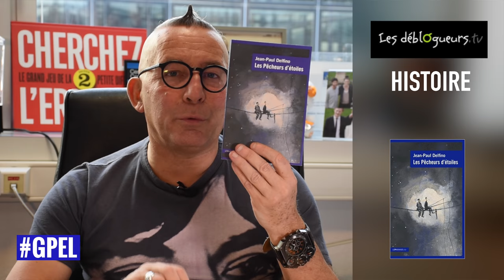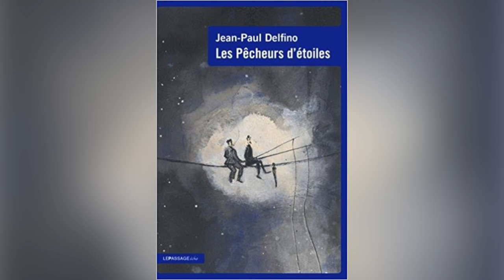(LIVRE) La chronique de Gérard Collard - Les Pêcheurs d'étoiles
Retrouvez votre livre dans notre librairie en ligne ! :
Les Pêcheurs d'étoiles de Jean-paul Delfino aux éditions Le Passage